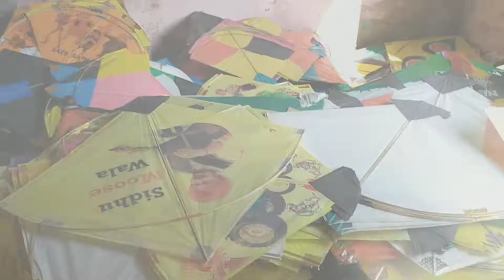Kite shoping vlog in Basant Panchami